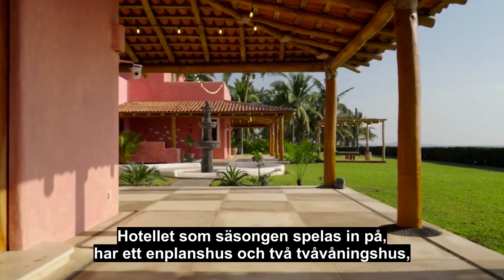Här är det nya "Paradise"-huset – så förändras programmet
Ny plats, nya sängarrangemang, och nytt namn på serien.